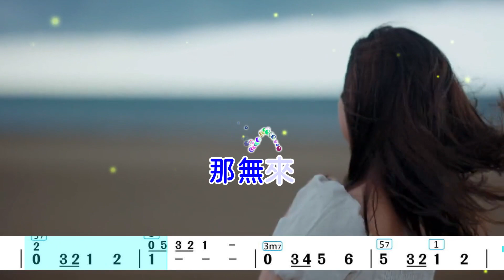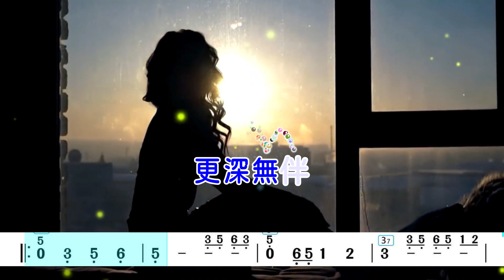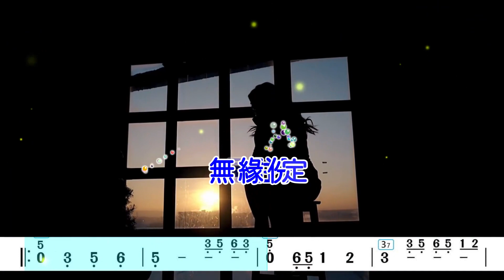(F調)月夜愁_卡拉OK純伴奏+單行動態樂譜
作詞：周添旺
作曲：鄧雨賢